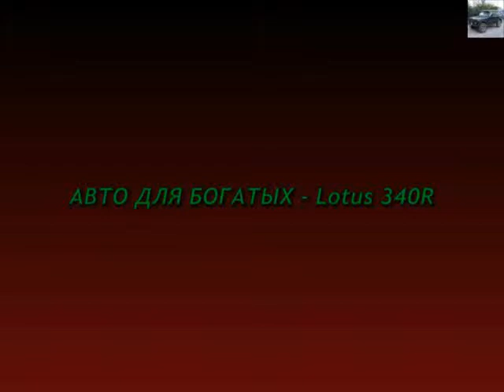АВТО ДЛЯ БОГАТЫХ Lotus 340R